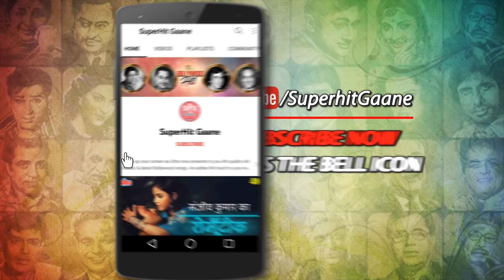Hema Malini Dance: Gori Tori Paijaniya | Rajesh Khanna | Manna Dey |R.D Burman |Mehbooba Movie Songs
Presenting the classical Song of the millennium in 4K Video 'Gori Tori Paijaniya Man Ke Khole Bhed - (गोरी तोरी पैजनियाँ मन के खोले भेद) from the Movie 'Mehbooba'. Ft. Rajesh Khanna & Hema Malini.

🔸 Song Credits ✔️
Movie/album: Mehbooba  1976
Singers: Manna Dey
Song Lyricists: Anand Bakshi
Music Director: R D Burman
Starring: Rajesh Khanna, Hema Malini, Prem Chopra, Asha Sachdev, Meena T, Asrani, Manmohan Krishna, Sujit Kumar, Yogita Bali,

🔸 Lyrics of Gori Tori Paijaniya :

gori tori paijaniya gori tori paijaniya paijaniya
gori tori paijaniya paijaniya gori tori paijaniya
man khole bhed sajaniya man khole bhed sajaniya
gori tori paijaniya bairan kaha sunti hai

kaha sunti hai bairan bairan kaha sunti hai
ye do ke ?? uthti hai bairan kaha sunti hai
ye cham se baj uthti hai ye cham se baj uthti hai
ni pa ma re ni pa ma sa tohe bana degi duhaniya
gori gori paijaniya paijaniya gori gori paijaniya

ghar se nikalti hai tu ghar se nikalti hai tu
ghar se nikalti nikalti hai tu ghar se nikalti hai tu
girti sambhalti hai tu ghar se nikalti
ghar se nikalti hai tu girati sambhalti hai tu
kuch aise chalti hai tu kuch aise chalti hai tu
thumak thumak ke ghayal jaise
gori tori gori tori paijaniya paijaniya
gori gori paijaniya gori tori gori tori paijaniya